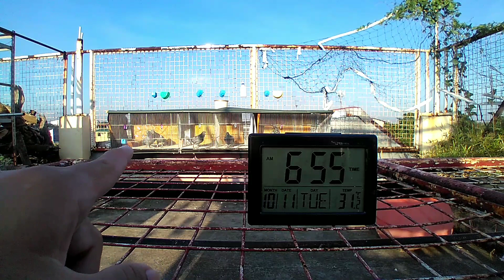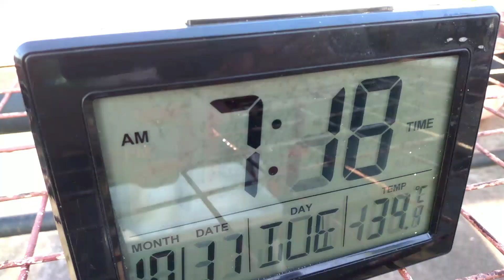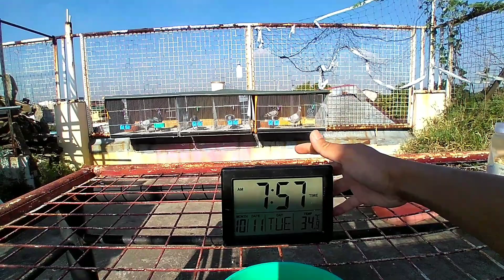Maalaga sa Alagang Kalapati | Buhos ang vitamins at supplements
Ibigay na natin lahat ng supplements at vitamins ating mga kalapati tuwing Tuesday.

Alamin po natin sa video na ito.

Wag mainip. Matagal talaga ang paghahanda sa breeding para masiguro na quality at healthy ang ibibigay sa ating mga inakay.

Kahalagahan nang pagsusuri sa ipot or dumi ng kalapati araw araw.

Dito natin malalaman kung may sakit o healthy ang ating mga kalapati.

Breeding Tips

Day 5 and Final day ng Flushing / Cleansing.

Next 2 days ay dapat ilaan sa pag rerecover ng katawan ng mga ibon at tuloy tuloy na ang conditioning for the next 7 Days.

See you next vids mga kalapatids!

1. Deworming o Pagpu-Purga
2. Delousing
3. Respiratory and Digestive Conditioning.

Mahalagang walang halak, sipon o ano mang sintomas ng respiratory tract infection at walang digestive system problems ang ating mga breeders bago isalang.

Ang malakas na inakay ay susi para manalo at dumulo sa karera.

Mga dapat gawin bago mag breed.

Ang breeding ang pinaka mahalagang preparation bago kumarera.
Dito magsisimula ang karera.

Breeders were directly acquired from Chit Sulayao, MPC 2015 McArthur Champion.

Sampung taong may kabiguan sa pagiibon.
Kalapateneur
All about negosyo and Pigeon Racing

Happy flying mga kalapatids!

Track: Soy Boy Wii Mii Maker theme

Track: GTO
Becoming the National Kid